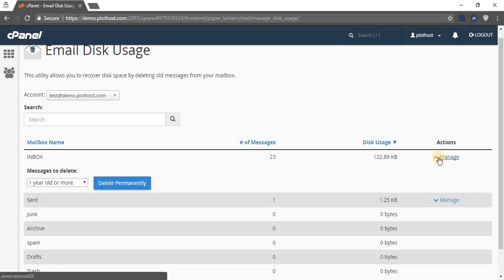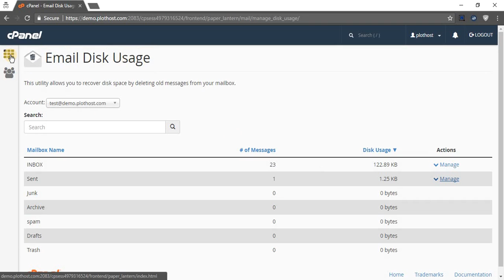How to check Email Disk Usage in cPanel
Check email disk usage in cPanel. See exactly how much disk space your account(s) is using.

For cheap shared and reseller web hosting plans visit our